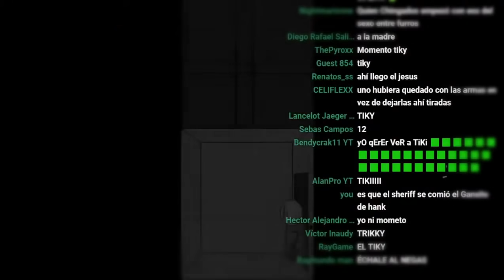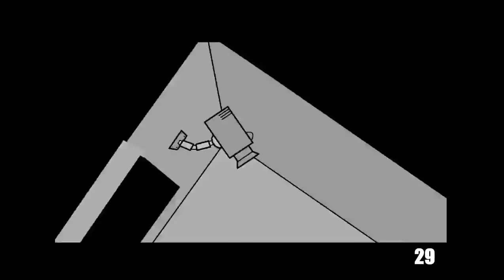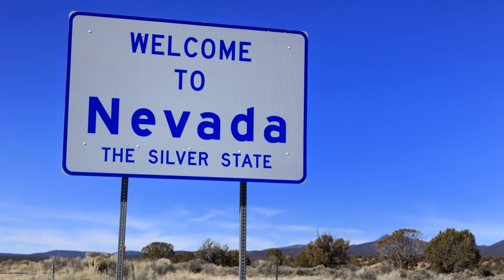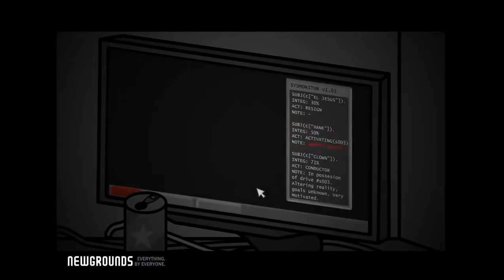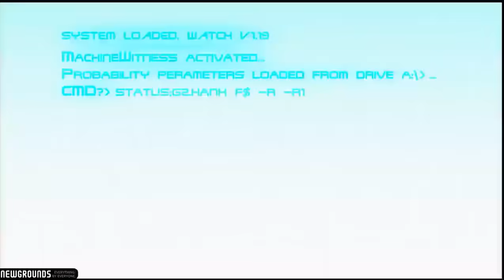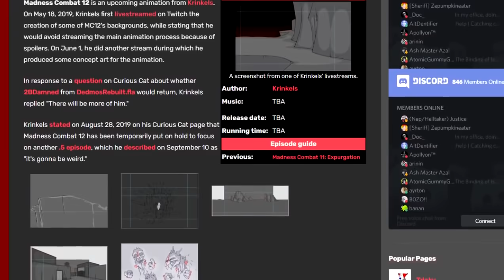Madness Combat: estúpido, violento pero increíble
Comentaremos un poco Madness Combat, una de las series animadas más populares de Internet.

Puedes unirte al canal como Gato Morado para nunca poner la canción de el baile de la gallina ¿):

Dancing the Hula - Spongebob Squarepants Soundtrack
Play white - No Game No Life OST
Walking on the Air - ACCA 13-ku Kansatsu-ka Original Soundtrack - SMOKE and MIRRORS
Ameno - ERA
Reigen's Theme - Mob Psycho 100 OST
Materia Primoris: The X-Files Theme (Main Title) - Mark Snow
Rebelión - Joe Arroyo
Goofy Princess - No Game No Life OST
Apotos (Day) - Sonic Unleashed Soundtrack
Danshi Koukousei to Himatsubushi - Danshi Koukousei no Nichijou Original Soundtrack
Guren no yumiya - Linked Horizon
BATTLE! - ONE PUNCH MAN Original Sound Track One Take Man
Danshi Kukousei to Boke Tsukkomi - Danshi Koukousei no Nichijou Original Soundtrack
Cozy Days - Refeeld & mell-ø